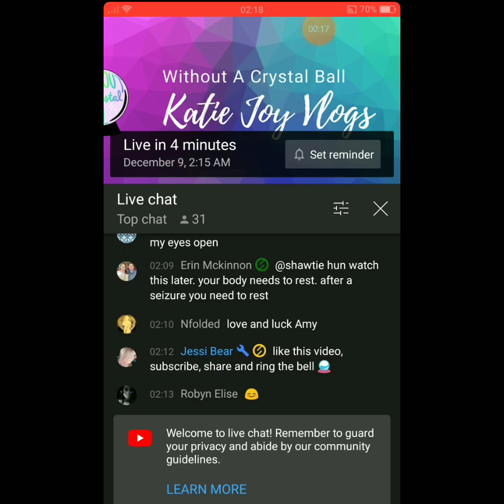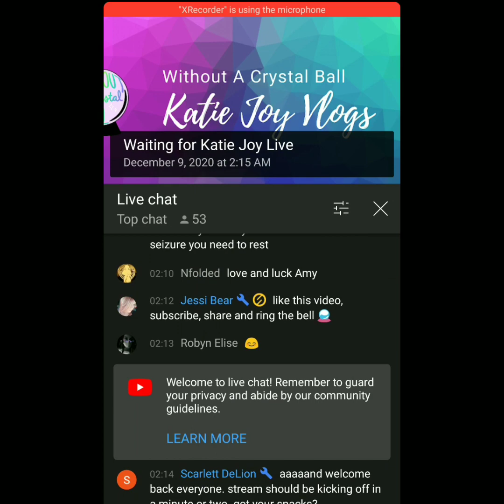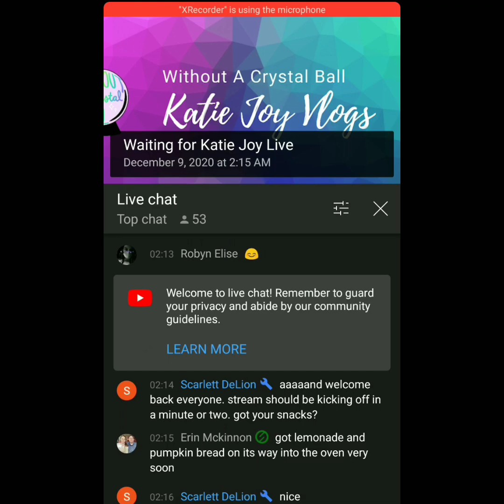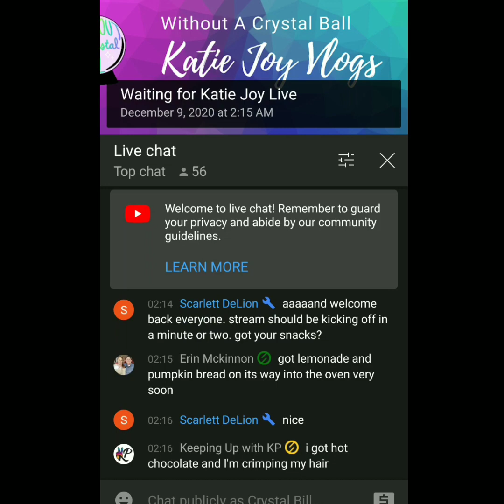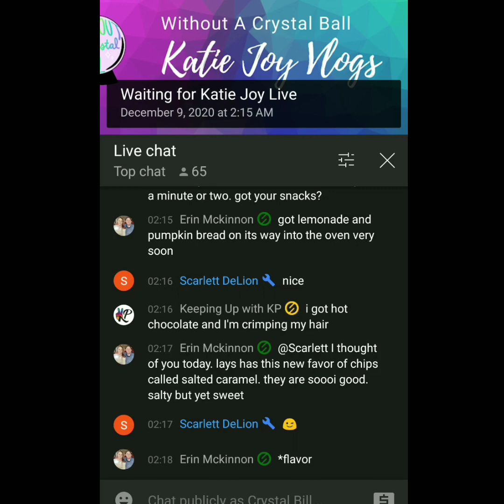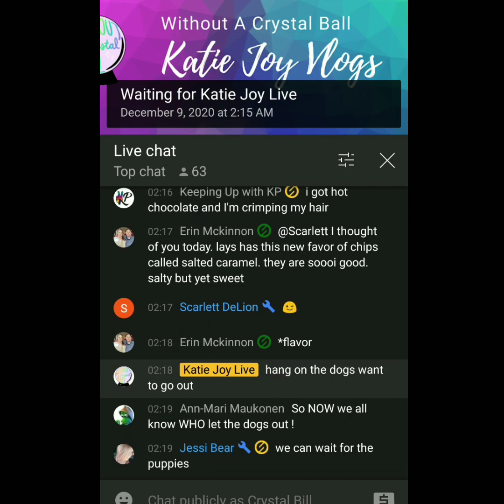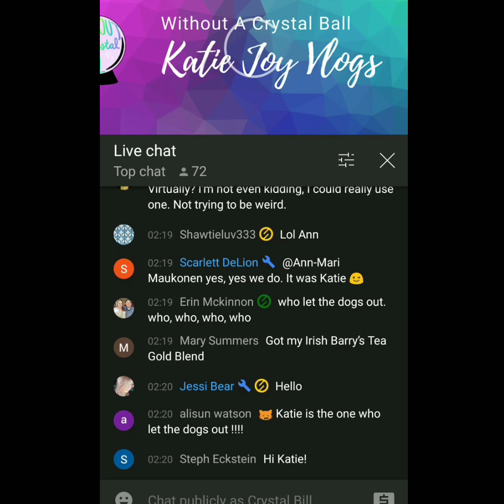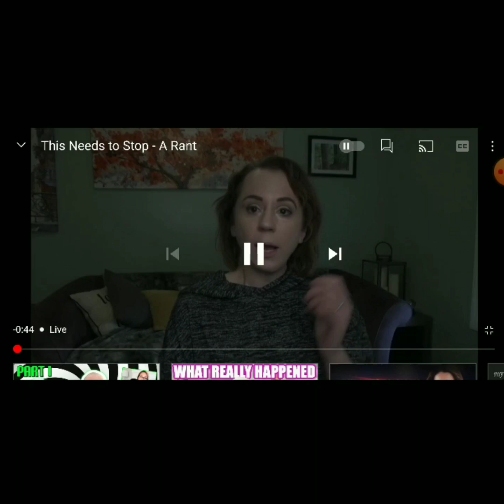KATIE JOY VLOGS - THE WAITING GAME BEGINS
I just pressed record waiting for kj to do her live. She was 20+ mins late, I rambled on for about 7mins of that hahaha 🐌 .^CB'S T!P_J@R^~

Did you enjoy this video? Want to discuss it further? TYSM 💜🌵🤠

 - Feel free to DM /TAG me in posts if you'd like to hear my reaction (:

🌵THE CACTI CONTRIBUTORS 🌵 Become a member & receive; your own cactus loyalty badge to display next to your name, MEMBERS ONLY live streams & community posts, plus shout outs every time CB goes live!

Tracks: Views, Outside
Musician: @iksonmusic
Tracks: DRIFT, All I Love, Sycamore
Musician: Philip E Morris
Tracks: I Can't Think, Pill R/B
Musician: Not The King 👑